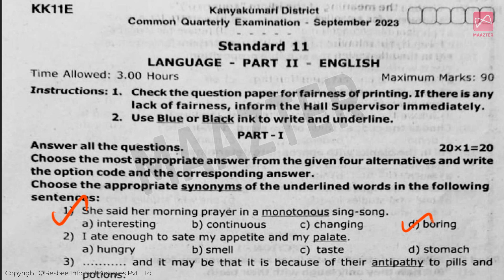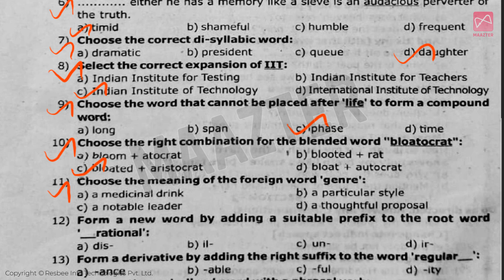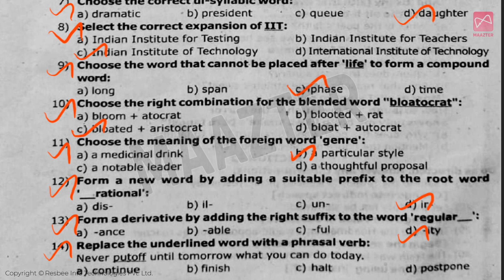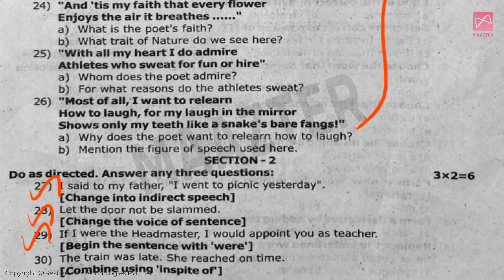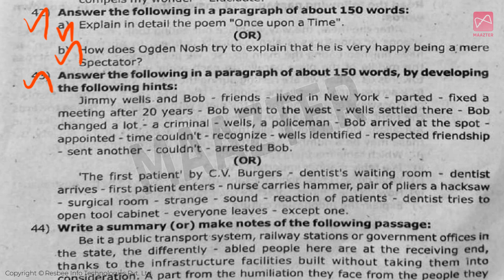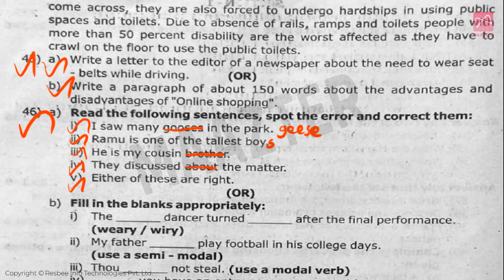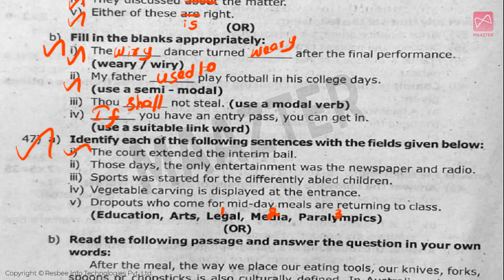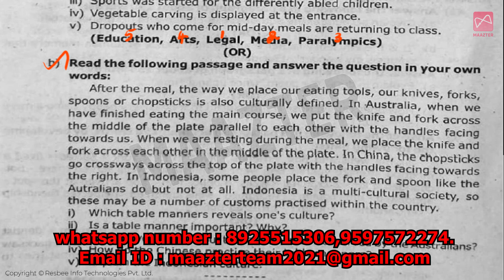11th Std | English Quarterly exam question paper 2023 | Original question paper 2023 | KK District